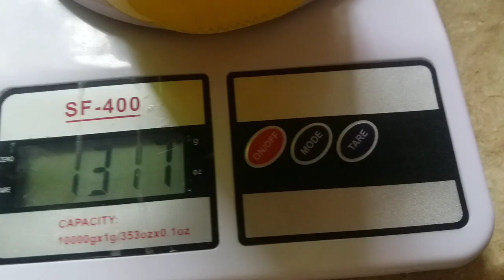Organic Desi ghee Recipe | How to make Desi ghee direct from cream | دیسی گھی بنانے کا آسان طریقہ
urdu Hindi

how to make desi ghee from malai at home
how to make desi ghee churi
desi ghee banane ka tarika
desi ghee ke fayde
desi ghee for hair growth
desi ghee recipe
desi ghee nikalne ka tarika
desi ghee jal jaye to kya kana chahiye
desi ghee ki churi recipe
desi ghee kaise banta hai
desi ghee ki pehchan
desi ghee from malai
desi ghee in hindi
desi ghee in urdu
desi ghee in english
desi ghee recipe
organic ghee pure desi cow ghee
organic ghee making
organic ghee fit tuber
organic ghee business
organic ghee in Tamil nadu
organic ghee brands in india
organic ghee benefits
organic ghee in hyderabad
organic ghee telugu
organic ghee tanil
malai se ghee kaise banaye
malai se ghee banane ka tarika
malai se ghi nikalne ka tarika
nalai se ghee nikalna
malai se ghi nikalna
malai se ghee
malai se ghee nikalne ke baad bache hue
ka kya karen
malai se ghi kaise banaen
malai se ghee mawa aur barfi banane ka
asan tarika
malai se ghi nikalne ka aasan tarika
desi ghee kaise khana chahie
desi ghee kaise khaye
desi ghee kaise nikale
desi ghee kaise banaye
desi ghee kaise istenmal karen
desi ghee kaise check kare
desi ghee kaise nikalte hain
desi ghee kaise Use kare
desi ghee kaise banaen
دیسی گھی
دیسی گھی کیسے بنائیں
دیسی گھی بنانے کا طریقہ
دیسی گھی بنانے کا آسان طریقہ
ملائی سے دیسی گھی کیسے بنائیں